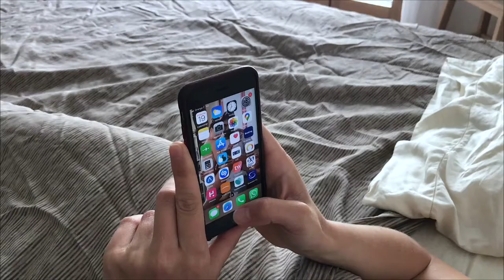"Cassandre" (2021) Full Movie - a film by Marine Renoir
"It is with great pleasure that I present my first video project to you.

This is a very first try. It’s the first time that I’m holding a camera, directing an actress and editing a film.
In fact, it was a bit of a challenge : shooting a short film in 3 hours with just an iPhone.
But thanks to the talent of Cassandre and the artistic complicity of Boniface Poupon, I think we have an interesting result, which I hope you will like.
For my part, it was an experience as exciting as it was fullfilling and which made me want to continue on this path.
So while waiting for our future projects...
Thx"

Marine Renoir.

"Cassandre"
A film by Marine Renoir

Based on a story written by Boniface Poupon
Photography and editing by Marine Renoir